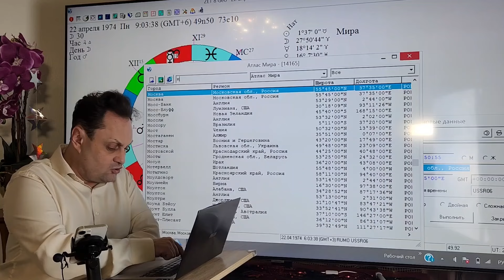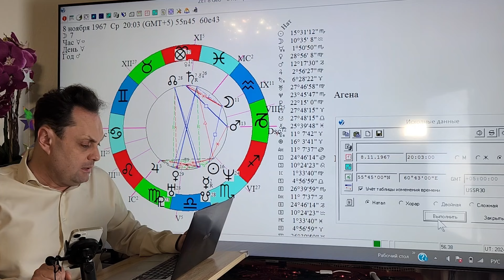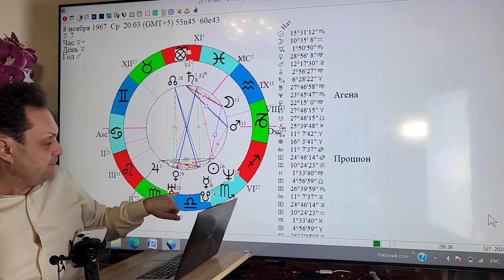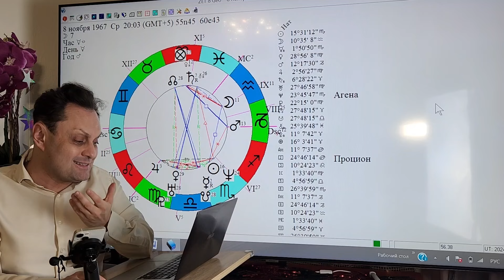Lina M., Катерина про мужа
РЕКТИФИКАЦИЯ, или СОЛЯР

5000 рублей на карту 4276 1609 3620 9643

5000 рублей на карту 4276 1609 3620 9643

5000 рублей на карту 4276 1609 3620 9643

5000 рублей на карту 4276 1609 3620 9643